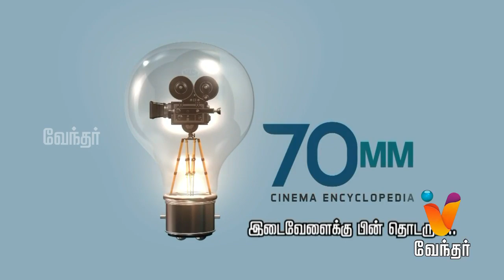Interview with V1 Movie Team | - 70MM - [Epi-99] (29/12/2019)